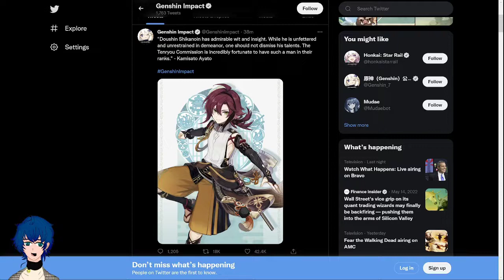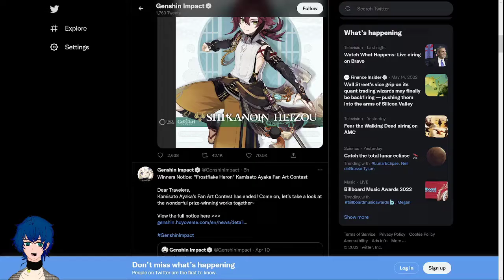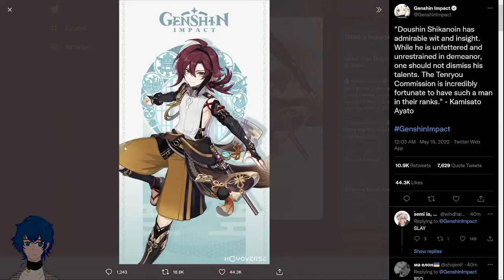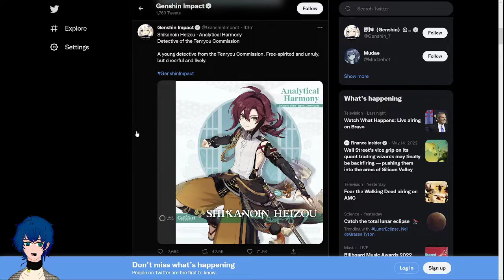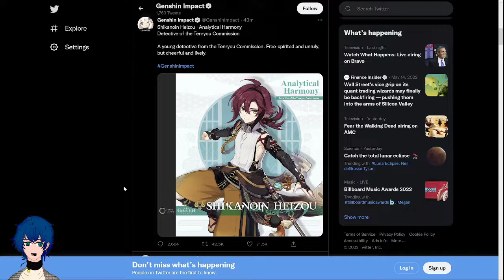NEW 2.8 CHARACTER DRIP MARKETING IN GENSHIN IMPACT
All of the information provided in the video was via Hoyoverse Twitter